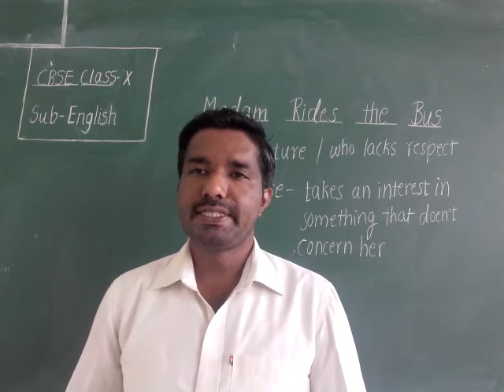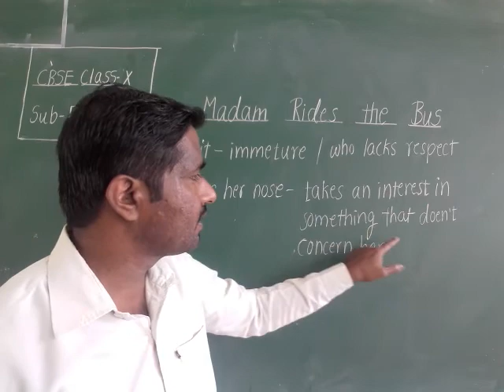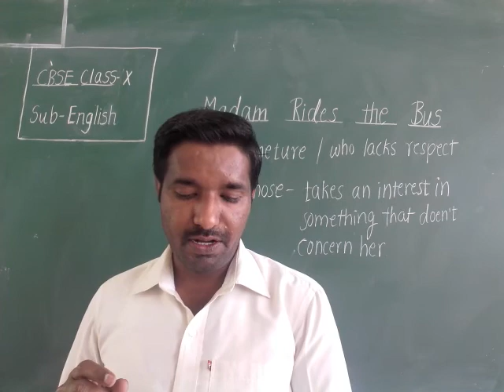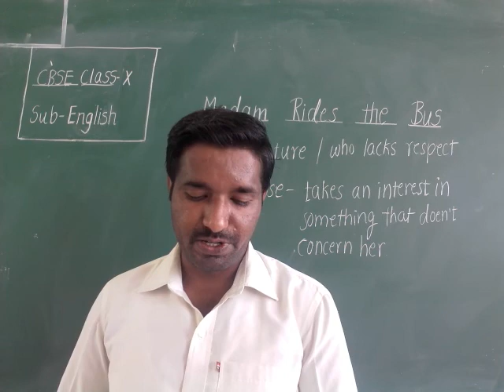CBSE Class X, English, Madam Rides the Bus